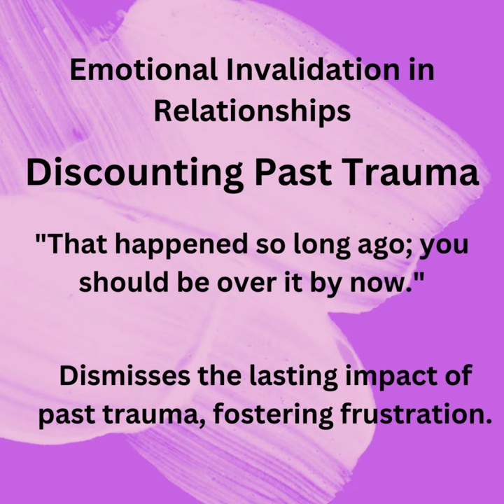Escaping Emotional Invalidation: A Must-Watch (Day 5 of 10)